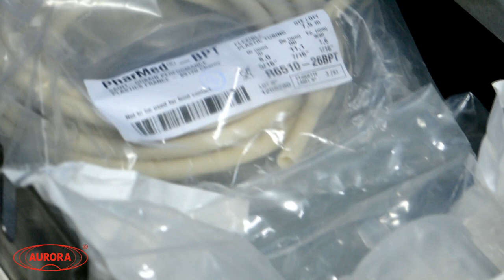Перистальтический насос-дозатор МДП-200 с каскадом мембранных фильтров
Розлив 100 мл чистого глицерина  на МДП-200.

Наш сайт: aurora-pack.ru
Телефон: 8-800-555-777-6 (звонок по России бесплатный)

Перистальтические дозаторы предназначены для дозирования вязких, агрессивных, жидких и стерильных продуктов. На нашем сайте представлен большой выбор таких дозаторов. Вы можете выбрать подходящий именно вам по цене и производительности.

Принцип работы перистальтических дозаторов простой, но нужно учитывать  ряд особенностей, связанных с подбором перекачивающей  головки и трубок. Их выбор зависит от необходимой производительности, скорости перекачивания, объема доз, типа жидкости.

Для работы с данными дозаторами необходим только стол, что очень удобно, так как оборудование занимает мало места.

Несомненным плюсом оборудования является его конструкция, которая обеспечивает закрытый поток продукта от резервуара с продуктом до кончика наполняющего сопла. Дозатор не требует чистки при смене единичной загрузки продукта, поскольку полная сборка трубок заменяется в конце каждого производственного цикла. Таким образом, исключается возможность перекрестной контаминации. Смена продукта производится менее чем за одну минуту. Объем выдаваемой дозы задается на электронном табло.

Дозатор является насосом перистальтического типа, отличающимся возможностью работы со стерильными продуктами в стерильных условиях, высокой надежностью и точностью.

Перистальтический насос-дозатор МДП-200 предназначен для дозированной подачи жидких, средневязких продуктов во флаконы. Изделие может применяться на фармацевтических, пищевых и химических производствах. Оборудование соответствует требованиям GMP. Корпус выполнен из нержавеющей стали 304L или 316L, что препятствует коррозии, легко очищается.  В дозаторе используется специальная силиконовая магистраль, обеспечивающая оптимальную точность и долговечность работы.

Принцип работы
Оператор подключает трубопроводы к сливному патрубку, насосу. Дозатор можно установить как выше уровня жидкости (например, на стол), так и на одном уровне (например, на пол). Вилку силового кабеля подключите к трёхполюсной розетке.

Дозатор можно установить как выше уровня жидкости (например, на стол), так и на одном уровне (например, на пол). Оператор подключает трубопроводы к сливному патрубку и насосу. Вилку силового кабеля подключают к трёхполюсной розетке.

Принцип действия основан на том, что ролики передавливают трубку с жидкостью, и, двигаясь вдоль нее, проталкивают жидкость вперед. С транспортируемой средой контактирует только шланг (силиконовая трубка), что позволяет избежать взаимного загрязнения жидкости и насоса.

Основные элементы
Привод насоса
Одна или две дозирующие головки
Силиконовый шланг (трубка)
Педаль управления
Шнур питания
Подставка для одного или двух флаконов
Дозирующие сопла из стали AISI 16L
Переходные фитинги (опционально)
Смазка для роликов дозирующей головки (опционально)
Преимущества
Доступная цена, которая не отражаются на точности дозирования
Широкий диапазон использования
Отсутствие загрязнения насоса или перекачиваемого продукта
Легкий в установке и эксплуатации
Техническое обслуживание не требует затрат и времени (нужно только поменять трубку или шланг)
Отсутствует противоток и работает без клапанов. Полное сдавливание трубки между роликом и треком, обеспечивает вытеснение перекачиваемой среды в месте контакта внутренних стенок трубки, что не допускает противоток и устраняет необходимость в обратных клапанах при неработающем насосе
Используется широкий диапазон диаметров шлангов, что позволяет легко подключать насосы в производственные системы и трубопроводы на любом производстве
Например, если требуется отдозировать объем 200 мл, оператору достаточно один раз задать на табло цифру "200", после чего аппарат запоминает данные и выдает постоянные дозы необходимого объема. Таким образом, время перехода с одной дозы на другую составляет менее 1 минуты.

Варианты исполнения
Данный дозатор может подвергаться модификации:

- изготовление МДП Мини и Мини Плюс с небольшой производительностью для малых производств

- добавление фильтров грубой и/или тонкой (мембранной) очисток

- различные иные доработки и модификации, согласно вашему техническому заданию.

Безопасность
Все части установки, соприкасающиеся с продуктом, за исключением фильтр-капсул (отдельная опция), изготовлены из силикона или капролона, и стерилизуются автоклавированием.